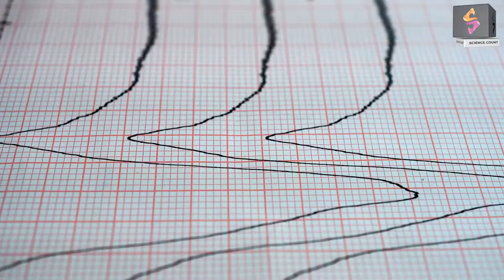Can Spiders Web Be Translated intro Music - Science Count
In a bid to communicate with spiders in their language, scientists at the Massachusetts Institute of Technology (MIT) in the US have translated the structure of a spider web into musical notes. Researchers believe that the melodies generated by a spider's web could allow humans to 'talk' to spiders.